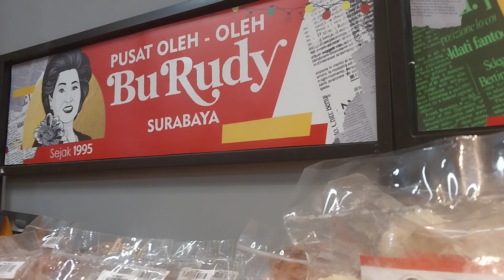Pusat Oleh-Oleh BU RUDY, JL.Dharmahusada Surabaya, 26 Agust 2023